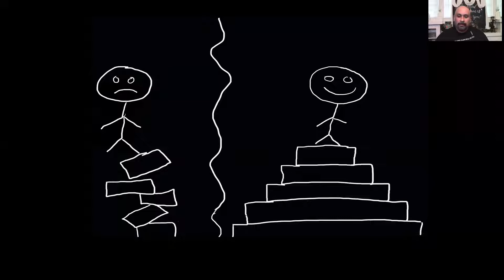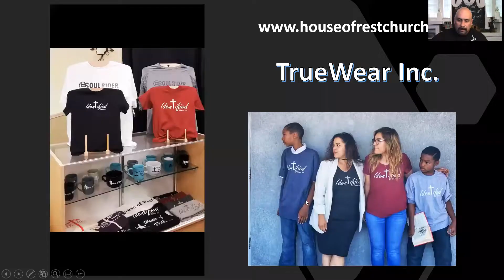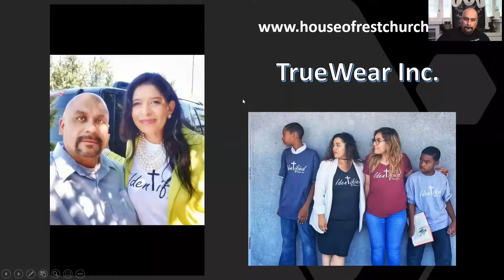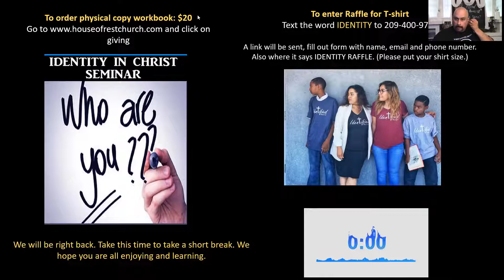Who are You? Identity in Christ part 2